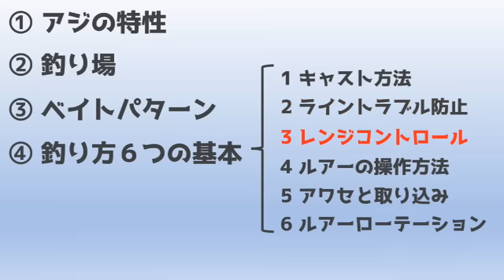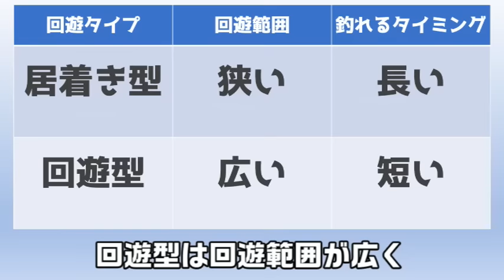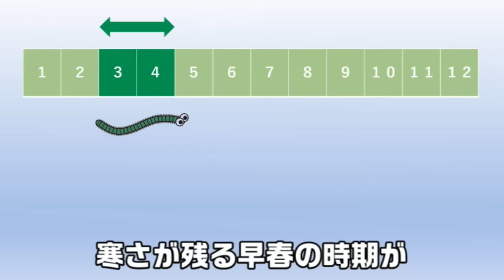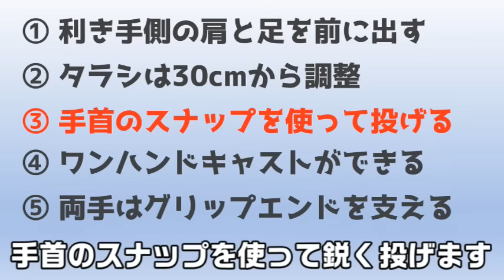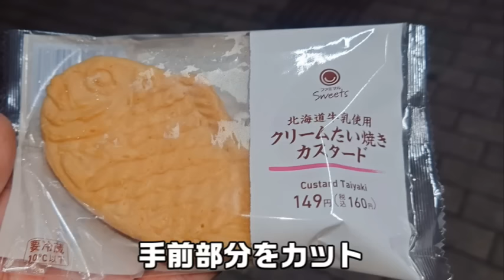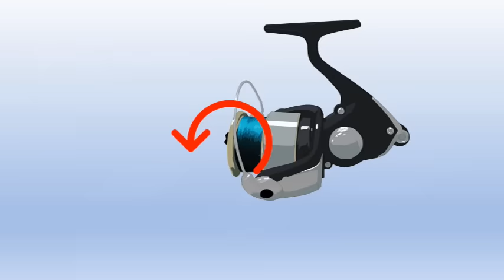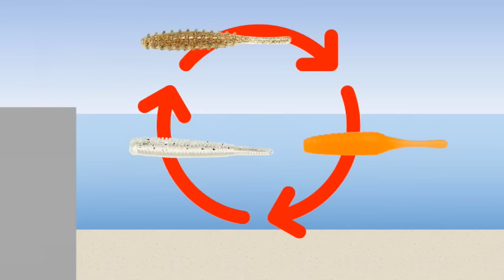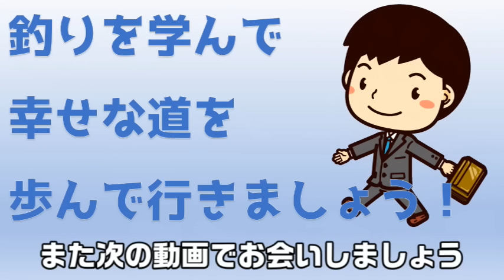【アジングの釣り方】初心者必見！ジグ単でアジが釣りたいです。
いつもご視聴頂き誠にありがとうございます！釣りって、学べるです。私、最近、アジングにハマっております。基本から勉強しようと思い、今回は「アジングの釣り方」についてお届けいたします。アジングをこれから始められる方はもちろん、アジングの経験がある方も初心に戻る参考にして頂けましたら嬉しいです！最後まで宜しくお願い致します。

【動画目次】
00:00 オープニング
00:54 ①アジの特性
03:40 ②釣り場
05:18 ③ベイトパターン
08:37 ④釣り方６つの基本
09:13 1.キャスト方法
11:47 2.ライントラブル防止
14:06 3.レンジコントロール
16:46 4.ルアーの動かし方
19:33 5.アワセと取り込み
21:09 6.ルアーローテーション

✨釣りって、学べる。メルカリ
オリジナルグッズなどを販売しております。

👉知るって、学べる。
釣りって、学べる。の嫁がYouTubeを始めます！